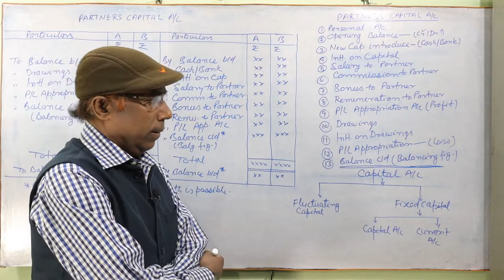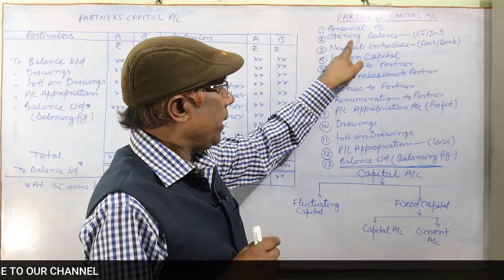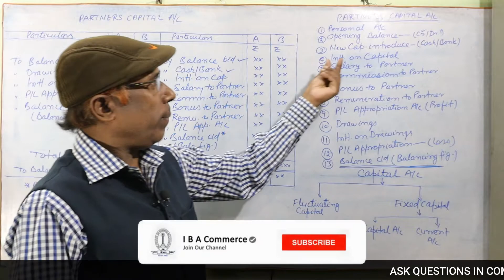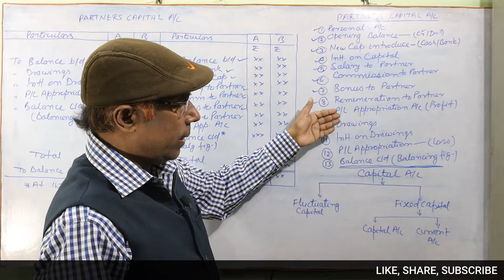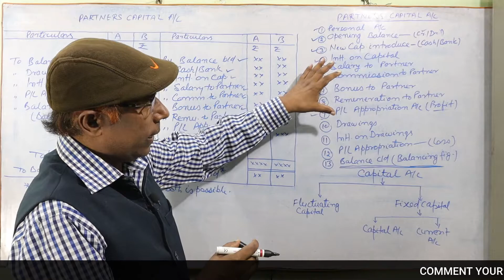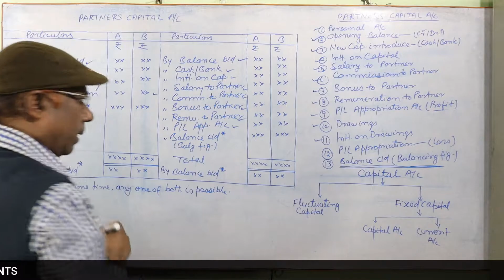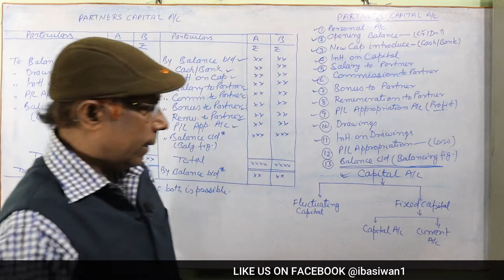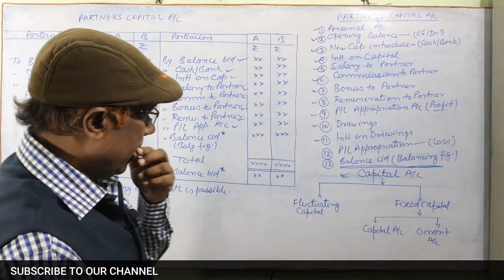Fundamentals of Partnership | Partners Capital Accounts Class 12th । कमाल का कंसेप्ट। By P.M.Sir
In this video, You will learn about the Partners Capital Account and its format in accounting. Learn the Rules in an easy way to solve your questions.

After This Video You Will Be Able to Understand:-
Partners Capital Account format

I hope this video helps you to solve your practical problem
Thanks